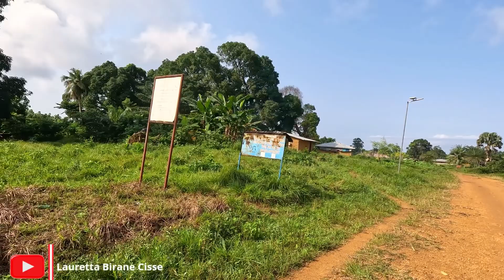A visit to Picnicess, Grand Kru County||Coconut Oil||Beautiful Beaches||Liberia 2023. 🇱🇷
Grand Kru County: Hello everyone, thank you for clicking on this video to see another lovely part of Liberia. Today, I'm traveling from Barclayville to Picnicess Township to explore the beauty and buy coconut oil. 🙌🏿🇱🇷🙌🏿

Grand Kru Content: 🤍